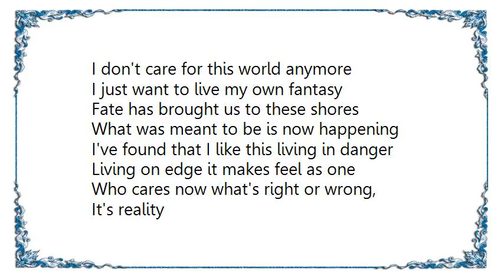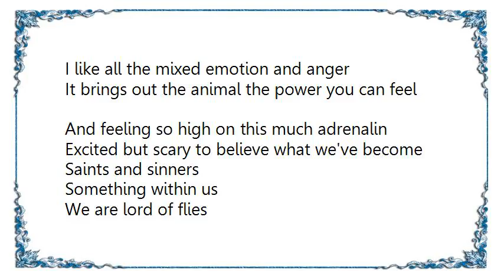Iron Maiden - Lord of the Flies Lyrics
[Lyrics Iron Maiden - Lord of the Flies]
I don't care for this world anymore
I just want to live my own fantasy
Fate has brought us to these shores
What was meant to be is now happening

I've found that I like this living in danger
Living on edge it makes feel as one
Who cares now what's right or wrong,
It's reality
Killing so we survive
Wherever we may roam
Wherever we may hide
We've got to get away

I don't want existence to end
We must prepare ourselves for the elements
I just want to feel like we're strong
We don't need a code of morality

I like all the mixed emotion and anger
It brings out the animal the power you can feel
And feeling so high on this much adrenalin
Excited but scary to believe what we've become

Something within us
We are lord of flies

Something willing us
To be lord of the flies